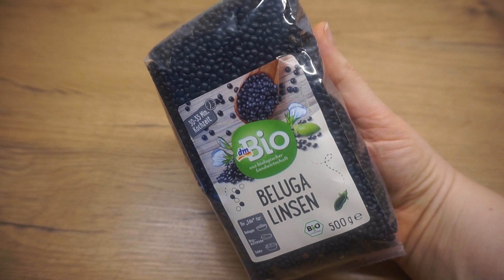Beluga-Linsensalat / vegan / Proteinbombe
Hiho,
einen leckeren veganen fruchtigen Linsensalat zeig ich euch heute und er ist gleichzeitig noch eine super rein pflanzliche Eiweißquelle.

Zutaten Marinade:
2EL Öl
2EL Zitronensaft
4TL Agavendicksaft/Dattelsirup/Granatapfelsirup o.ä.

Zutaten Salat:
100g Beluga Linsen nach Packungsanweisung garen und abkühlen lassen
1 Apfel
1 rote Zwiebel beides in Würfel schneiden
etwas Blattsalat (Rucola, Spinat, Feldsalat etc.)

Gemüsehobel (AL)

Mein Messer (AL)

Pul Biber Gewürz (AL)

First Multikocher (AL)

Nähmaschine/Sewing Machine (AL)

Nählampe/Lamp (AL)

Kreidestift/Chalk Pen (AL)

Rollmaßband/Roller Type Measure (AL)

Rollschneider/Rotary Cutter (AL)

Kantenformer/Edge Former (AL)

Stylefix (AL)

Patchworklineal 60cm/Patchworkruler 60cm (AL)

Patchworklineal 30cm/Patchworkruler 30cm (AL)

Patchworklineal 15cm/Patchworkruler 15cm (AL)

Bügellineale (AL)

Schneidematte klein/Cutting Mat small (AL)

Schneidematte groß/Cutting Map big (AL)

Sprühkleber/Sprayglue (AL)

Wonderclipse (AL)

Zick Zack Schere/Zig Zag Scissors (AL)

Stoffschere groß/Scissors big (AL)

Viel Spaß beim Kochen und einen Guten Hunger
eure Sandra